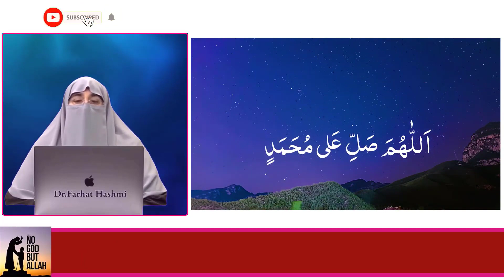Rasool Saw Par Darood | By Farhat Hashmi